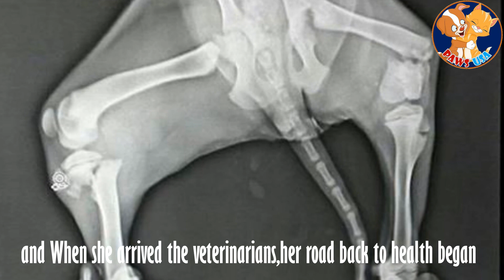Rescue Homeless Dog with Broken 2 Legs Found In The Hills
@Credit: sbht_lovesdogs

@You can donate to help "sbht_lovesdogs" create a safer world for animals via and you can inquire about adopting